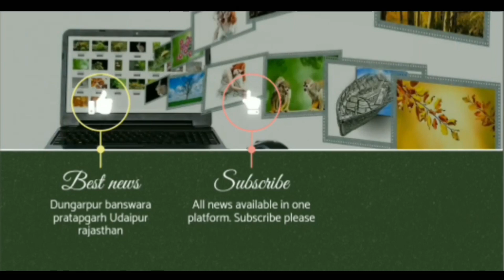गामठवाड़ा से हडमाला मोड़ के बीच नंगी तलवार लहराने वाले अभियुक्त को सागवाड़ा पुलिस ने धर दबोचा...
सार्वजनिक स्थान पर नंगी तलवार लहराने वाला शातीर बदमाश गिरफ्तार • अभियुक्त के कब्जे से तलवार जब्त • आम जन मे भय कायम करने के उद्देश्य से लहरा रहा था तलवार सागवाडा डूंगरपुर जिले के सागवाड़ा थाना अंतर्गत पुलिस अधीक्षक हरेन्द्र सिंह सोढा ने बताया कि कुन्दन कंवरिया पुलिस अधीक्षक जिला डूंगरपुर द्वारा अवैध हथियार रखने वालो के खिलाफ चलाये जा रहे अभियान के तहत निरंजन चारण अतिरिक्त पुलिस अधीक्षक एवं विक्रम सिंह वृताधिकारी महोदय वृत्त सागवाडा के निकट सुरविजन में थानाधिकारी हरेन्द्र सिंह सौढा के नेतृत्व मे सोमेश्वर उ.नि., सुरेश कुमार हैड कानि, धर्मेन्द्र सिंह हैड कानि, भुपेन्द्र सिंह, श्री दीपक कानि, भीमराज कानि की टीम का गठन कर अवैध रूप से हथियार रखने वालो के खिलाफ कार्यवाही करने के निर्देश फरमाये। जिस पर टीम द्वारा दिनांक 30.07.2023 को गामठवाडा सागवाडा मे हडमाला मोड पर नंगी तलवार लहरा कर आम जन मे भय पैदा करने वाले अभियुक्त अनिल पिता देवीलाल डेण्डोर उम्र 21 वर्ष निवासी वगेरी पाडला पुलिस थाना सागवाडा जिला डूंगरपुर राज को गिरफ्तार कर उसके कब्जे से तलवार बरामद की गई है। अभि. अनिल को बाद अनुसंधान न्यायालय में पेश कर दिया गया है जहा से न्यायिक हिरासत मे भेजने के आदेश होने से उप कारागृह सागवाडा मे जमा करवाया गया है।
Vicious miscreant who waved naked sword in public arrested • Sword seized from the possession of the accused • The sword was being waved with the aim of instilling fear in the general public Harendra Singh Sodha, Superintendent of Police under Sagwada police station of Sagwada Dungarpur district said that Kundan Kanwaria Superintendent of Police Niranjan Charan, Additional Superintendent of Police and Vikram Singh Circle Officer, Mr. Vikram Singh under the leadership of SHO Harendra Singh Soudha in Survijan near Sagwada, under the campaign being run by District Dungarpur against illegal weapon holders Someshwar U.N., Suresh Kumar Head Kani, Dharmendra Singh Head Kani, Bhupendra Singh, Mr. Deepak Kani, Bhimraj Kani formed a team and gave instructions to take action against those who keep weapons illegally. On which on 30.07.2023 the team arrested the accused Anil father Devilal Dendor age 21 years resident of Wageri Padla police station Sagwada district Dungarpur Raj who created fear among the general public by waving a naked sword at Hadmala mode in Gamthwada Sagwada and seized the sword from his possession. has been recovered. Abhi. Anil was later produced in the Research Court, from where he was deposited in the sub-jail, Sagwada, after being ordered to be sent to judicial custody.